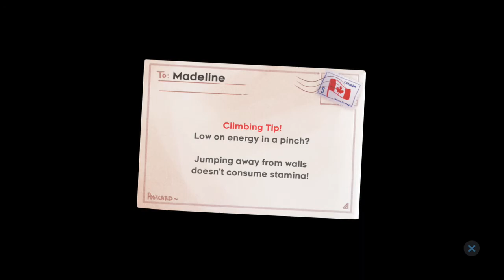Celeste / Where Will Madeline End Up Next? - PART 2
Hello There Fellow Gamers and Fans!

I like to play a variety of PS4 games and share them on my channel for others to enjoy! If you want to do a sub for sub, I enjoy helping fellow youtubers.